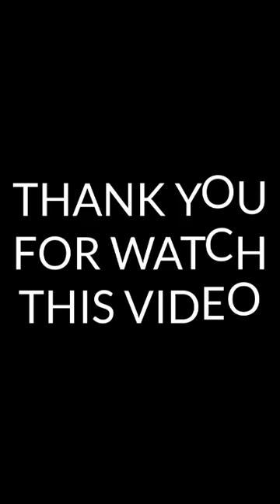Fishing , Catching Seafood at Beach, 🦐🦀 Deep Sea Octopus ,Catch Crab, Catch Fish #712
Catch seafood​
Catch fish​
Catch crab​
Catch JinSatisfying​